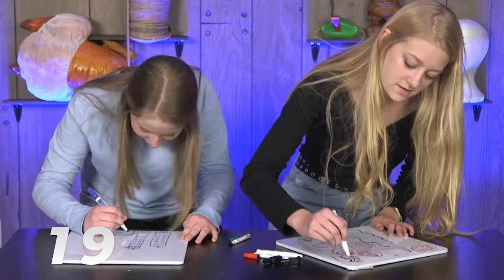90 Second Duel 17 - Whiteboard Masterpieces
Morgan and Brooke have 90 Seconds to craft a masterpiece on whiteboards.